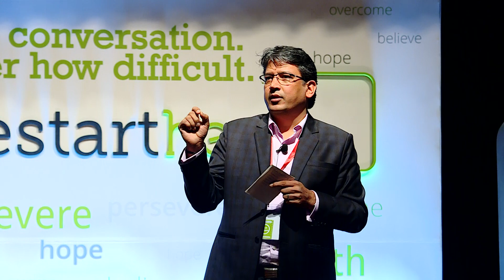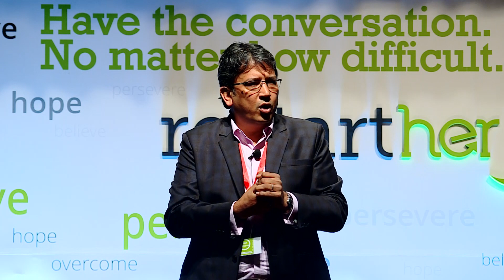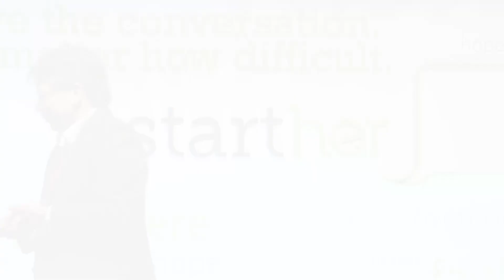RestartHer 2018 Bangalore - Change Champion Girish Sharma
This is  Girish Sharma - Director - Human Resources, Accenture Operations India.

While some career changes may be linear progressions, restarting a career can set you off on another path or career trajectory entirely. The latter could be described as a career pivot. Conventional wisdom used to hold that changing course in your career would inevitably mean starting over, but that isn’t necessarily true anymore as careers become more flexible and less linear. How do you negotiate to navigate a second career pivot?

Women on a career break step out of the house to inspire and be inspired at RestartHer 2018.
Join a community of brave women at JobsForHer restarting their careers and meet the companies that are rolling out the red carpet for restarter.

Leaders from across industries come together to discuss how women are perfectly primed to reinvent their avatars after a career break and chart multiple paths back to the workforce.